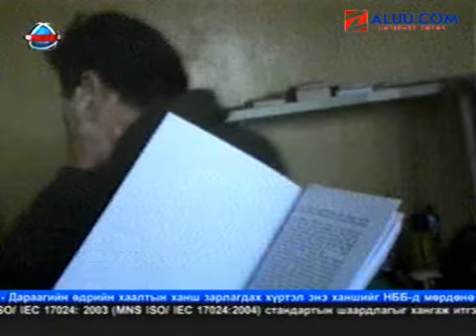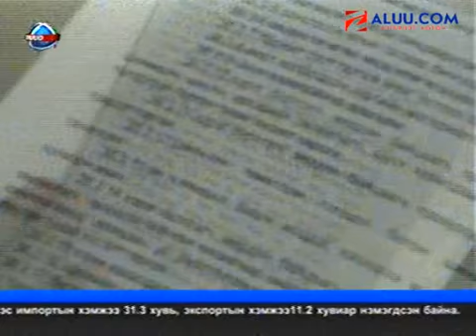Enkhbayart shuuhiin togtool unshsan ni